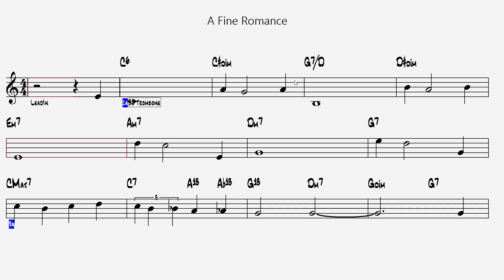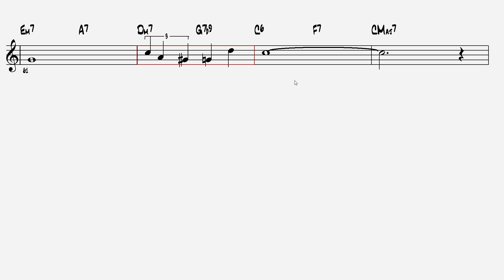A FINE ROMANCE | CHORDS | GUITAR | PIANO | BASS | JAZZ STANDARD | REALBOOK | PLAY ALONG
A FINE ROMANCE | CHORDS | GUITAR | PIANO | BASS | JAZZ STANDARD | REALBOOK |